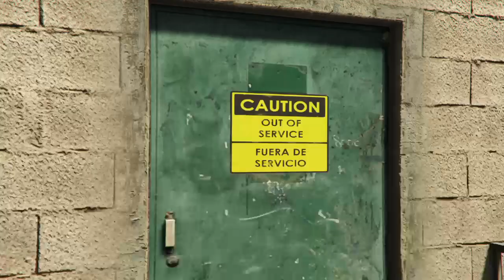Last Dose 3 / Friedmind w/ DIRTYMARY24_7 (Hard) - Grand Theft Auto 5 Online (LS Drug Wars)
how did Lab Rat die ? :/